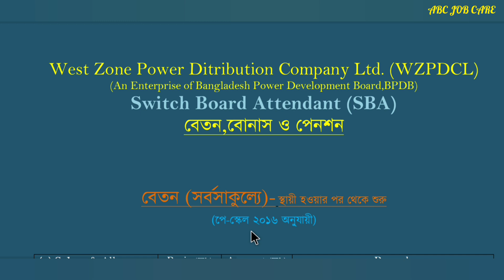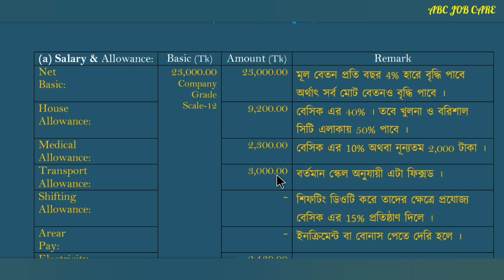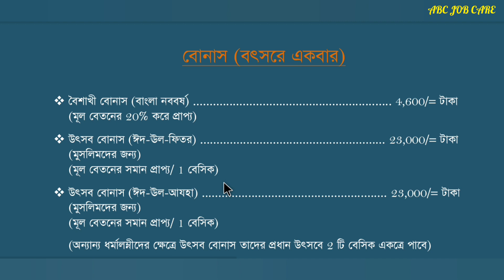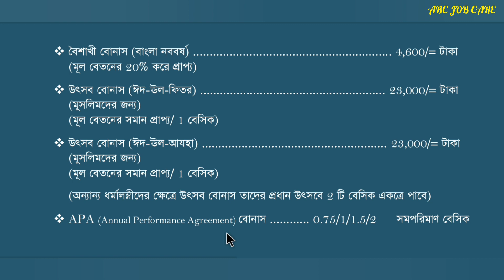ওজোপাডিকোর এসবিএ পদের মোট বেতন,বোনাস ও পেনশন সুবিধা || WZPDCL SBA Total Salary, Bonus & Pension